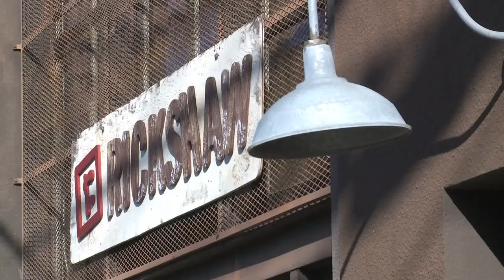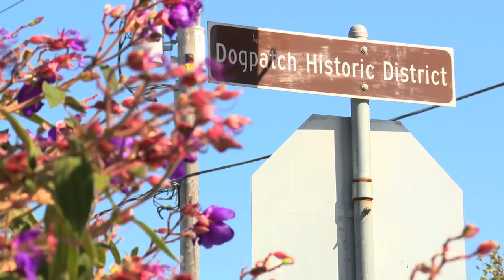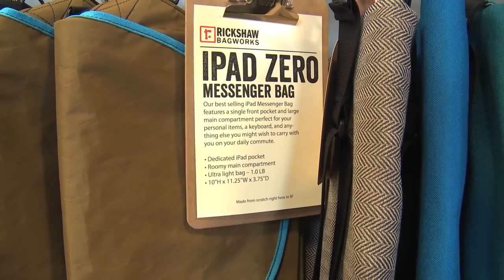Mark Dwight: Micro-Manufacturing Entrepreneur